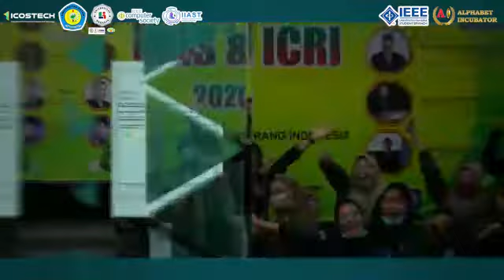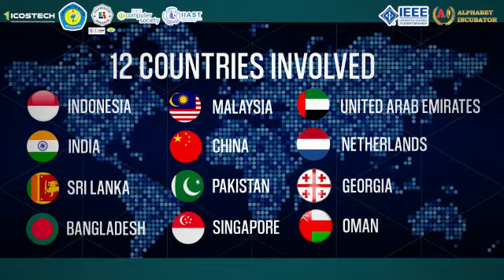ICOSTECH 2022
𝘍𝘪𝘯𝘢𝘭𝘭𝘺, 𝘵𝘰𝘥𝘢𝘺 𝘪𝘴 𝘵𝘩𝘦 𝘥𝘢𝘺 𝘸𝘦 𝘩𝘢𝘥 𝘣𝘦𝘦𝘯 𝘸𝘢𝘪𝘵𝘪𝘯𝘨 𝘧𝘰𝘳 𝘩𝘢𝘥 𝘢𝘳𝘳𝘪𝘷𝘦𝘥. 😍
𝘛𝘩𝘦 𝘮𝘰𝘴𝘵 𝘴𝘱𝘦𝘤𝘪𝘢𝘭 𝘣𝘪𝘨 𝘥𝘢𝘺 𝘧𝘰𝘳 𝘶𝘴. 🥳🎉

𝐖𝐞 𝐡𝐮𝐦𝐛𝐥𝐲 𝐰𝐞𝐥𝐜𝐨𝐦𝐞 𝐚𝐥𝐥 𝐨𝐟 𝐲𝐨𝐮 𝐭𝐨 𝐬𝐮𝐩𝐩𝐨𝐫𝐭 𝐚𝐧𝐝 𝐣𝐨𝐢𝐧 𝐮𝐬 𝐭𝐡𝐞 𝐈𝐧𝐭𝐞𝐫𝐧𝐚𝐭𝐢𝐨𝐧𝐚𝐥 𝐂𝐨𝐧𝐟𝐞𝐫𝐞𝐧𝐜𝐞 𝐨𝐧 𝐒𝐜𝐢𝐞𝐧𝐜𝐞𝐬 𝐚𝐧𝐝 𝐓𝐞𝐜𝐡𝐧𝐨𝐥𝐨𝐠𝐲 (𝐈𝐂𝐎𝐒𝐓𝐄𝐂𝐇) 𝟐𝟎𝟐𝟐🚀

🎉𝐒𝐮𝐬𝐭𝐚𝐢𝐧𝐚𝐛𝐥𝐞 𝐒𝐜𝐢𝐞𝐧𝐜𝐞 𝐚𝐧𝐝 𝐓𝐞𝐜𝐡𝐧𝐨𝐥𝐨𝐠𝐲 𝐅𝐮𝐭𝐮𝐫𝐞 𝐑𝐞𝐬𝐨𝐮𝐫𝐜𝐞𝐬 𝐃𝐞𝐯𝐞𝐥𝐨𝐩𝐦𝐞𝐧𝐭 🎉

𝐖𝐢𝐭𝐡 𝟐 𝐄𝐱𝐭𝐫𝐚𝐨𝐫𝐝𝐢𝐧𝐚𝐫𝐲 𝐖𝐞𝐥𝐜𝐨𝐦𝐞 𝐒𝐩𝐞𝐞𝐜𝐡, 𝐧𝐚𝐦𝐞𝐥𝐲:
1. 𝘈𝘴𝘴𝘰𝘤. 𝘗𝘳𝘰𝘧. 𝘋𝘳. 𝘗𝘰 𝘈𝘣𝘢𝘴 𝘚𝘶𝘯𝘢𝘳𝘺𝘢, 𝘔.𝘚𝘪 (𝘙𝘦𝘤𝘵𝘰𝘳 𝘰𝘧 𝘙𝘢𝘩𝘢𝘳𝘫𝘢 𝘜𝘯𝘪𝘷𝘦𝘳𝘴𝘪𝘵𝘺)
2. 𝘗𝘳𝘰𝘧. 𝘐𝘳. 𝘡𝘢𝘪𝘯𝘢𝘭 𝘈𝘳𝘪𝘧𝘪𝘯 𝘏𝘢𝘴𝘪𝘣𝘶𝘢𝘯, 𝘔𝘓𝘚., 𝘗𝘩.𝘋 (𝘊𝘩𝘢𝘪𝘳𝘮𝘢𝘯 𝘰𝘧 𝘈𝘱𝘵𝘪𝘬𝘰𝘮)

𝐀𝐧𝐝 𝟐 𝐃𝐢𝐬𝐭𝐢𝐧𝐠𝐮𝐢𝐬𝐡𝐞𝐝 𝐊𝐞𝐲𝐧𝐨𝐭𝐞 𝐒𝐩𝐞𝐚𝐤𝐞𝐫𝐬, 𝐧𝐚𝐦𝐞𝐥𝐲:
1. 𝘗𝘳𝘰𝘧. 𝘋𝘳. 𝘙𝘢𝘩𝘮𝘢𝘵 𝘉𝘶𝘥𝘪𝘢𝘳𝘵𝘰 (𝘈𝘭𝘣𝘢𝘩𝘢 𝘜𝘯𝘪𝘷𝘦𝘳𝘴𝘪𝘵𝘺, 𝘚𝘢𝘶𝘥𝘪 𝘈𝘳𝘢𝘣𝘪𝘢)
2. 𝘋𝘳. 𝘍𝘰𝘳𝘥 𝘓𝘶𝘮𝘣𝘢𝘯 𝘎𝘢𝘰𝘭 (𝘉𝘐𝘕𝘜𝘚 𝘜𝘯𝘪𝘷𝘦𝘳𝘴𝘪𝘵𝘺 , 𝘐𝘯𝘥𝘰𝘯𝘦𝘴𝘪𝘢)

𝐖𝐡𝐢𝐜𝐡 𝐰𝐢𝐥𝐥 𝐛𝐞 𝐡𝐞𝐥𝐝 𝐨𝐧 :
📆 𝘍𝘦𝘣𝘳𝘶𝘢𝘳𝘺 3, 2022
⏰ 08.00 𝘞𝘐𝘉 𝘵𝘰 17.00 𝘞𝘐𝘉

🌐: 𝘪𝘤𝘰𝘴𝘵𝘦𝘤𝘩.𝘪𝘥

𝐒𝐮𝐩𝐩𝐨𝐫𝐭𝐞𝐝 𝐰𝐢𝐭𝐡 𝐋𝐨𝐯𝐞 𝐁𝐲 :
- 𝘐𝘌𝘌𝘌 𝘊𝘰𝘮𝘱𝘶𝘵𝘦𝘳 𝘚𝘰𝘤𝘪𝘦𝘵𝘺
- 𝘐𝘌𝘌𝘌 𝘙𝘢𝘩𝘢𝘳𝘫𝘢 𝘚𝘵𝘶𝘥𝘦𝘯𝘵 𝘉𝘳𝘢𝘯𝘤𝘩
- 𝘈𝘭𝘱𝘩𝘢𝘣𝘦𝘵 𝘐𝘯𝘤𝘶𝘣𝘢𝘵𝘰𝘳
- 𝘎𝘌𝘖 -𝘈𝘐